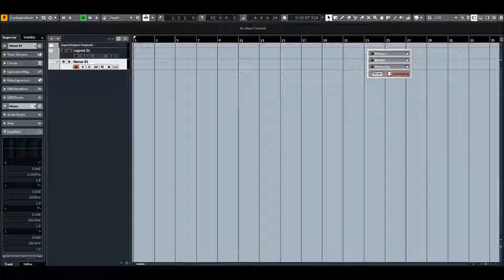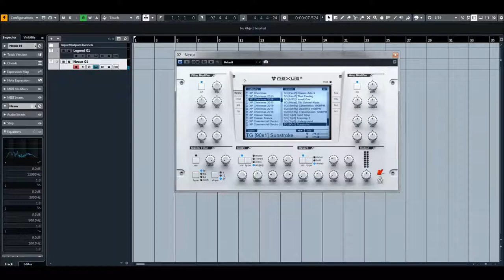ReFX Nexus 2 | Expansion Christmas 2014 | Presets Preview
Free Nexus2 Expansion for all members